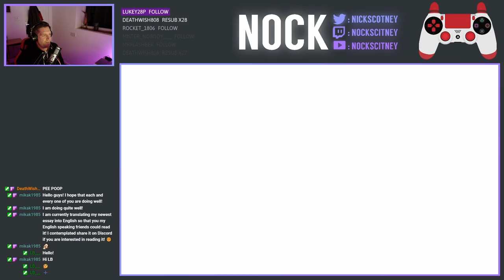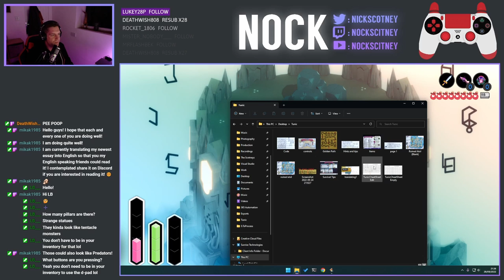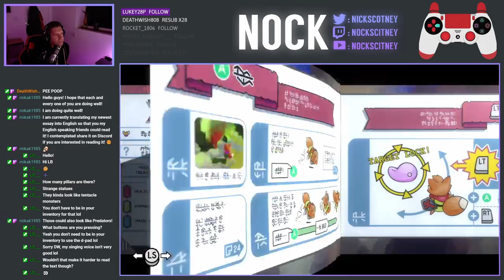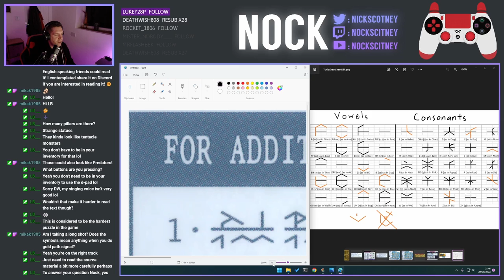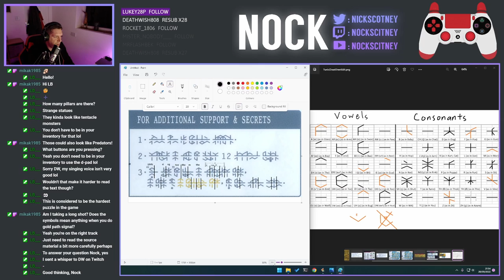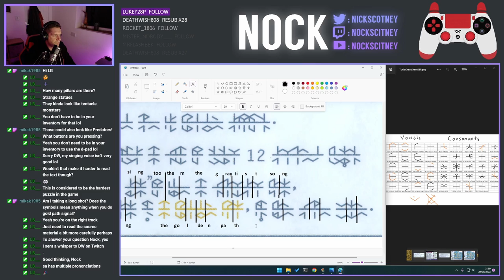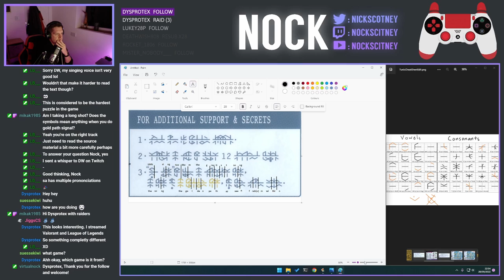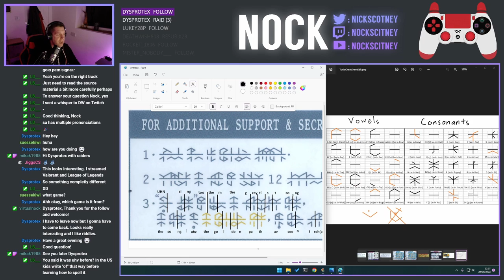Let's Play Tunic - Episode 35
Just when you thought all of the mystery was done, turns out we're a long way from home.  In this stream we went to investigate the room of 12 artifacts we've been searching for only to find there yet another puzzle that we need to take on, which of course isn't making any sense or easy by any means.  In addition to the puzzle, we're also taking on "The Hier" in the final boss fight to try and unlock the game's bad ending!